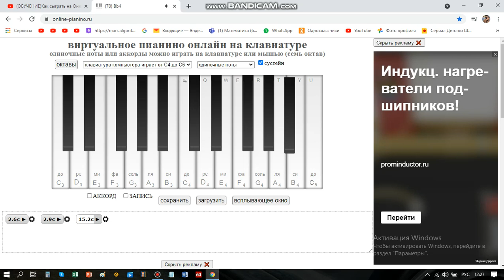как вам классно вышло сылка на сайт в описании и на какие клавиши надо нажимать тоже в описании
66666y9666y966y9666